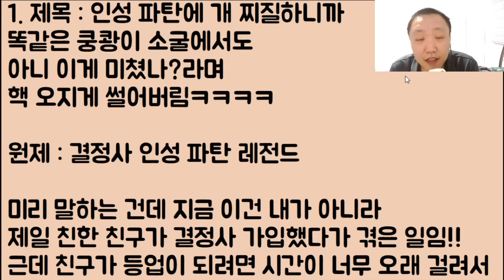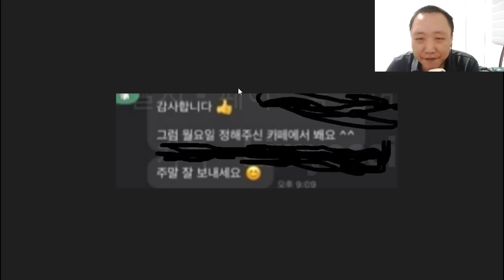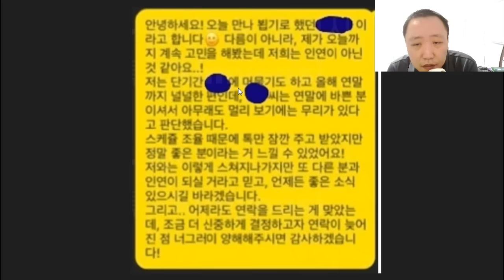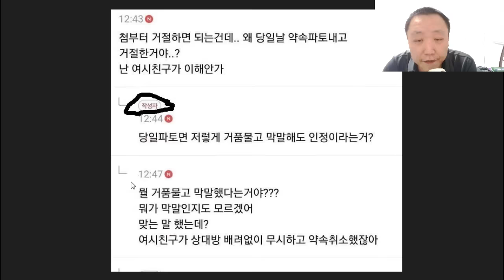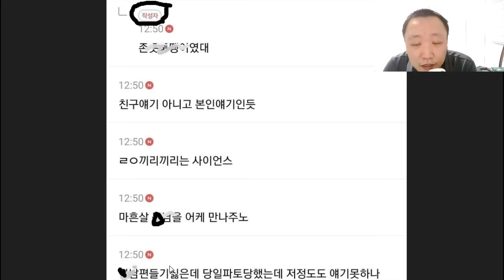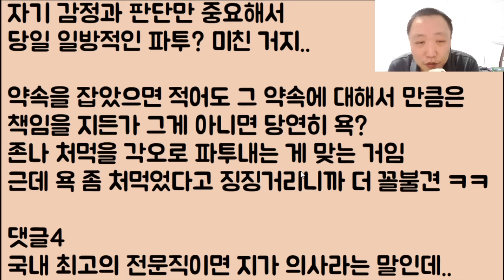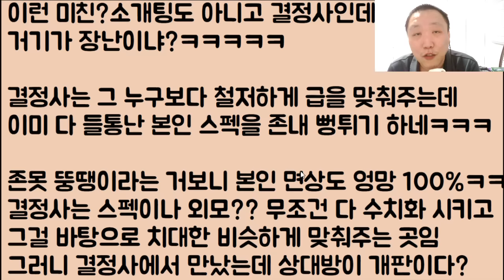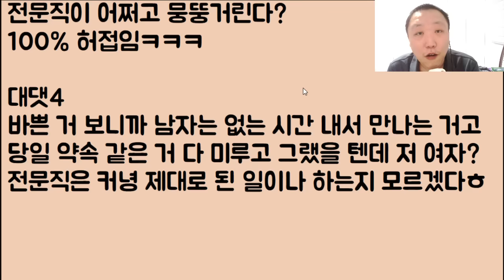[서걱서걱ㅋㅋ🤪🤪🤪] 인성 파탄에 개 찌질하니까 똑같은 게 모여있는 소굴에서도 아니 이게 미쳤나?라며 오지게 썰어버림ㅋㅋㅋㅋ